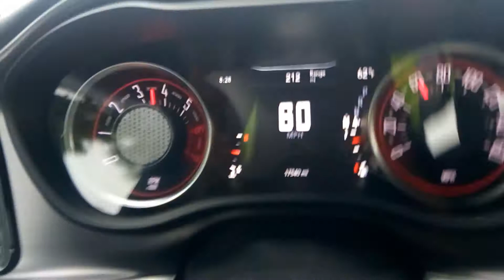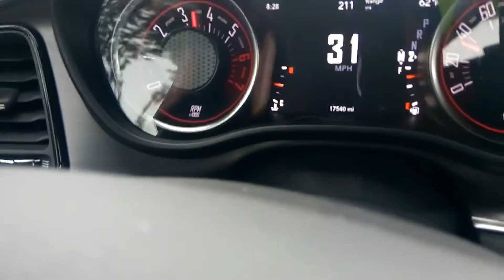R/T challenger sound part 2